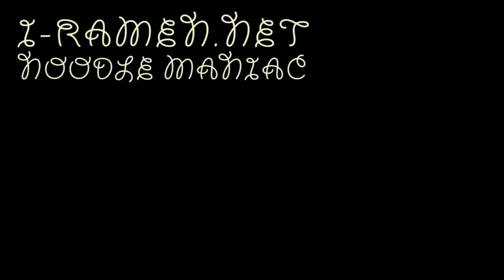No.5186 Knorr (Portugal) Tentação de Galinha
Unilever (ポルトガル)